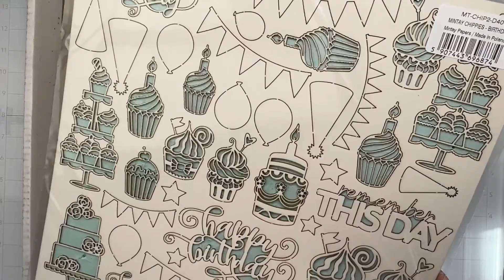#195 | Layout with products from Basics line and Chippies | Shannon Allor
"Layout with products from Basics line and Chippies" - process video by Shannon Allor - our Dream Team member.

Mintay Papers products used:
Basic Cardstock in Kraft & White
Basics Book 11 - Background Bokeh
Shabby Book
Chippies - Birthday

Welcome in Mintay Papers YouTube channel! It's the place where you can find a process videos, tutorials, new paper collections previews and many other inspirational things related to Mintay Papers. Thank you for joining us in our crafty adventure! We are happy to have you here!

MINTAY PAPERS for passionate papercrafters - we are scrapbooking and cardmaking paper manufacturer. All our products are proudly designed and printed in Poland, Europe.
We sell only wholesale and ship worldwide.
You can find our products in over 50 countries around the world.